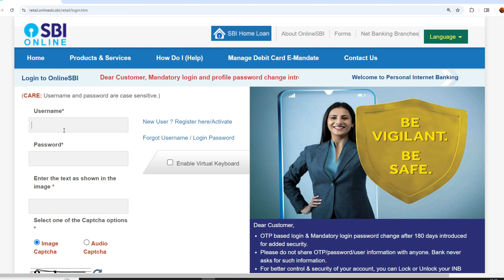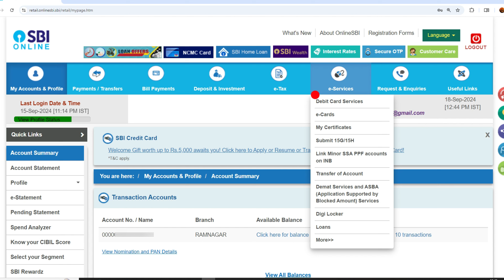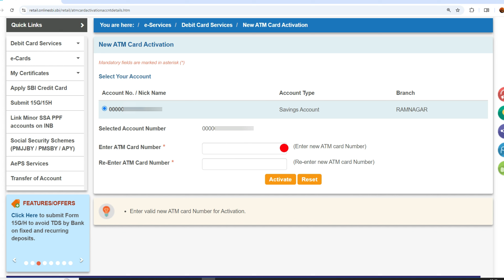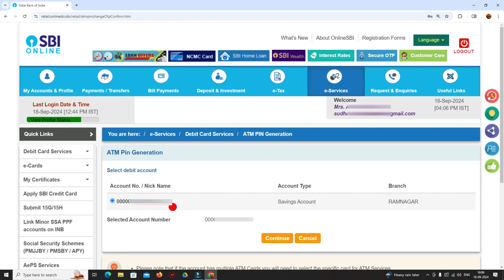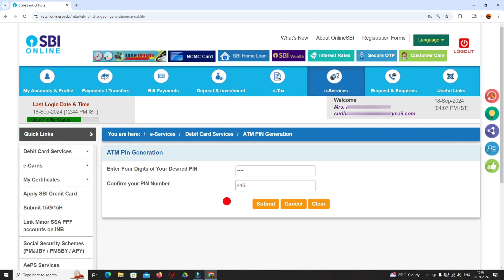sbi ka naya debit card kaise activate kare 2025 | How to activate new sbi debit card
intro 0:00
pin generation 0:24